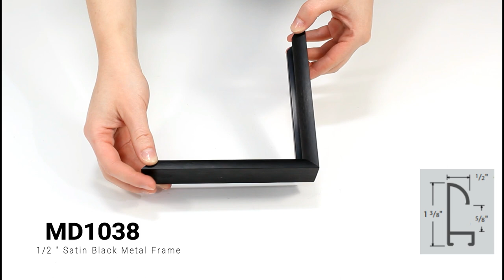Corner Sample: 1/2 inch Satin Black Metal Frame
1/2 inch width: ideal for small or medium size artworks. Due to its smooth, modern face, this versatile frame suits a wide selection of photographs, paintings and giclée prints.